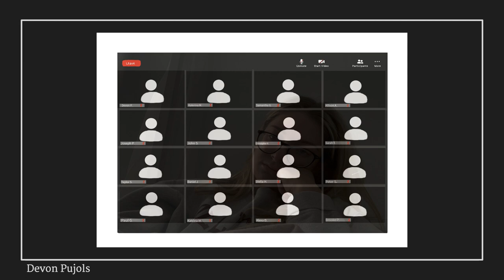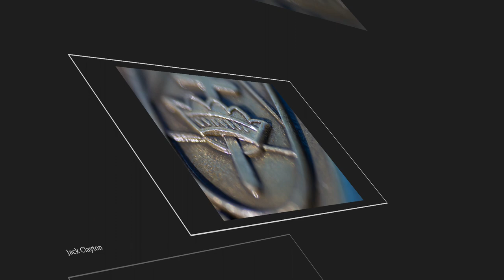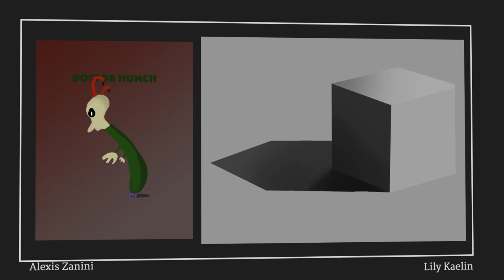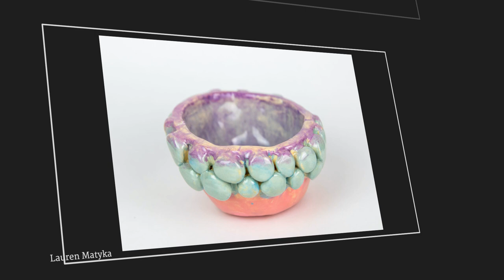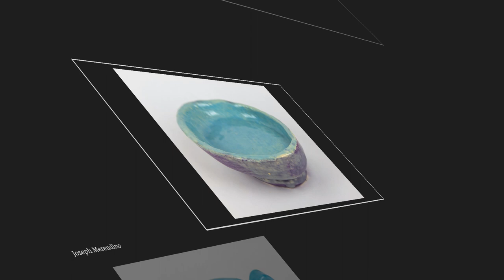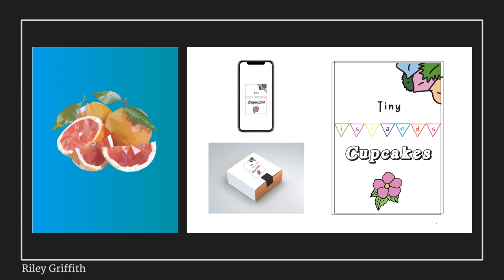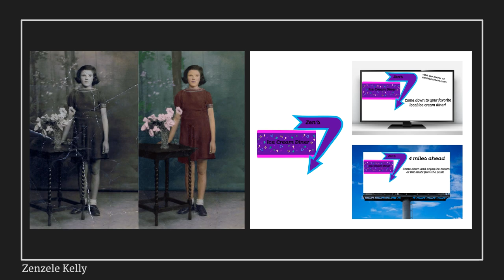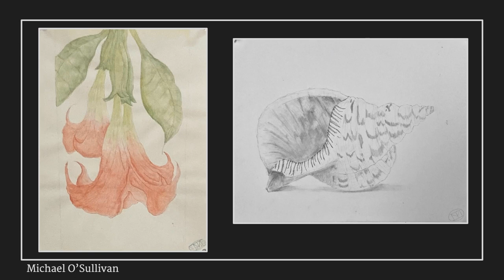Saint Anthony's High School Art Show | 2020-2021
Saint Anthony's High School welcomes you to view the work produced by our students during the 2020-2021 school year.

Saint Anthony's Visual Arts Department offers two core visual arts courses to incoming freshmen: Studio in Art (Honors) and Studio in Media Arts Honors. Should students wish to continue taking art classes, we offer seven elective courses for students: Drawing & Painting, Ceramics, Digital Illustration & Design, Digital Photography, Film Production, Portfolio Prep, and AP 2D Art & Design. To skip to a specific class to see examples of the work produced in each, please see the list below.

AP 2D Art & Design: 00:06
Portfolio Prep Honors: 02:28
Digital Photography: 04:59
Digital Illustration & Design: 06:54
Drawing & Painting Honors: 09:42
Drawing & Painting: 12:08
Ceramics: 13:51
Studio in Media Arts Honors: 20:37
Studio in Art Honors: 26:37
Studio in Art (Mrs. Bouderau): 32:07
Studio in Art (Mrs. Vasiliades): 37:37